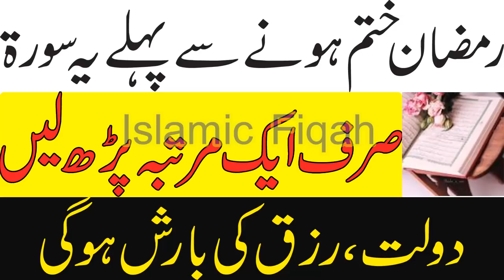Ramzan End Ka Wazifa //Only One Martba Sorat E Quraan//